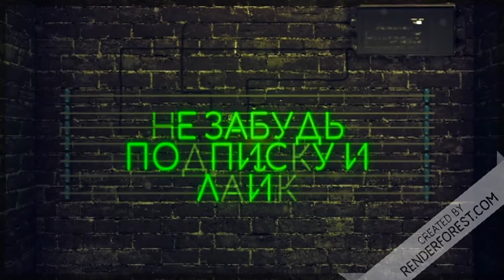Летсплей#Farming Simulator 19# КАРТА ПОКРОВКА V 1.0.1.5 ЧАСТЬ 1#ПЕРВЫЕ ХЛОПОТЫ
Привет всем друзья и подписчики моего канала вот Летсплей#Farming Simulator 19# КАРТА ПОКРОВКА V 1.0.1.5 ЧАСТЬ 1#ПЕРВЫЕ ХЛОПОТЫ В ЭТОЙ НОВОЙ РУБРИКЕ МЫ БУДЕМ РАЗВИВАТЬ ХОЗЯЙСТВО НА КАРТЕ ПОКРОВКА ПОДЫМАТЬ С НУЛЯ Подписывайтесь ставим лайки и комментарии ваш TOXA 1979 до следующих встреч на моем канале и всем приятного просмотра друзья ссылка на ДОНАТ на развитие канала заранее большое спасибо